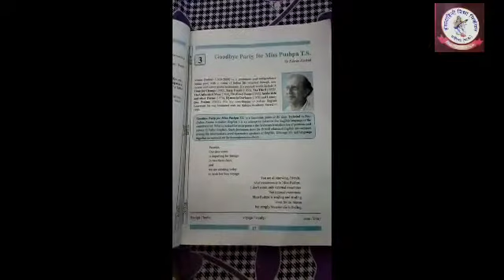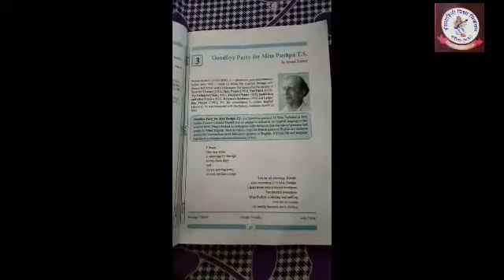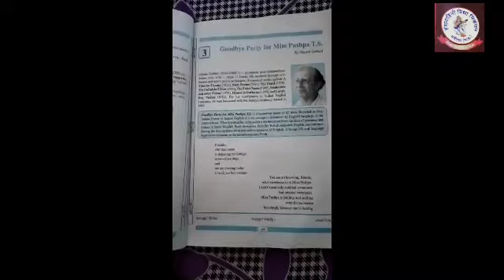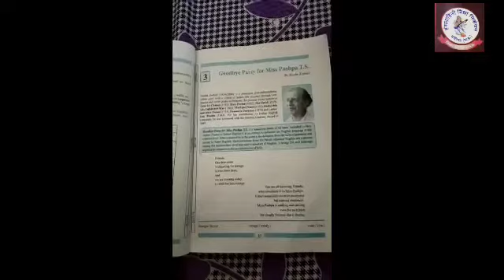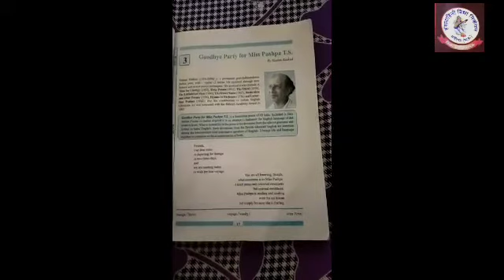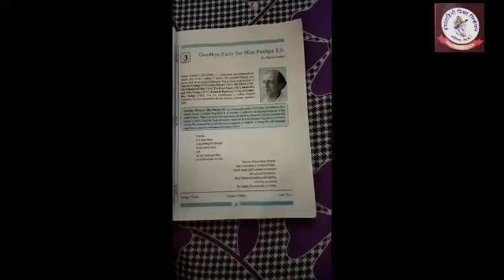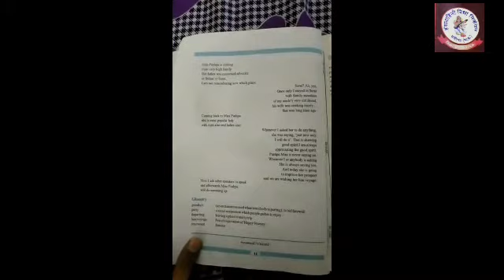English by manish sir ||MP board/chapter 3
Online class for ncrt students